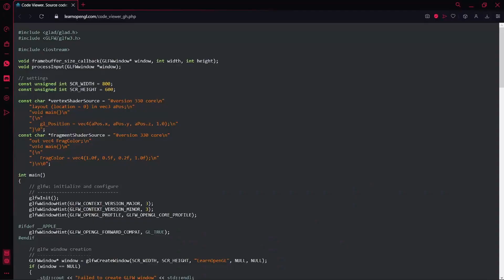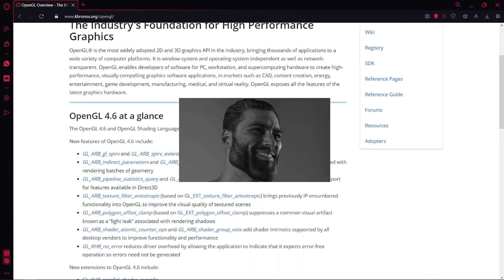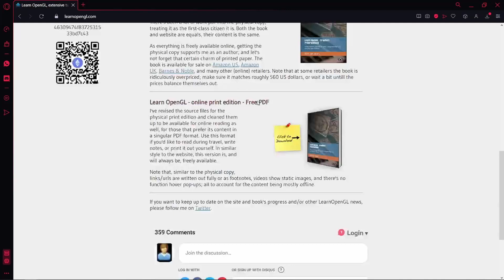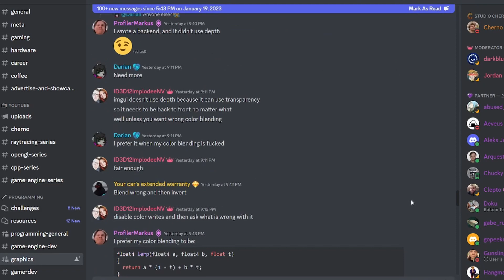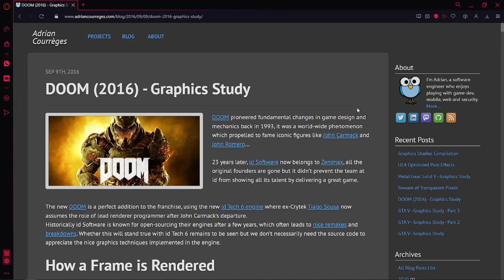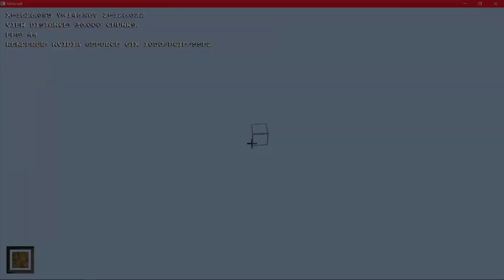How you can start learning OpenGL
Learning OpenGL can be difficult, in this video, I'll give you all the resources that you need.